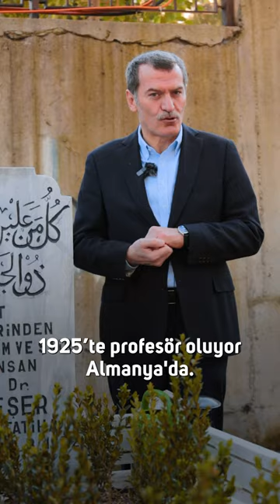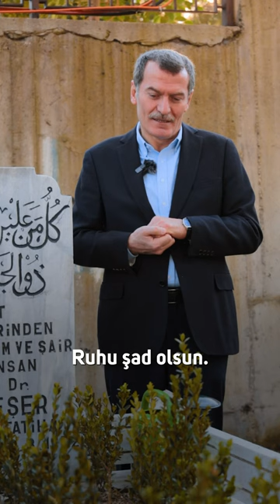Osman Reşer - Zeytinburnu’nun Ebedî Sakinleri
1883’te Almanya’da yahudi bir ailenin çocuğu, Oscar Rescher olarak doğuyor.

1972 yılında müslüman bir Türk vatandaşı olarak Zeytinburnu’na defnediliyor.

Adı artık Osman Reşer.

Sadece bu bilgi bile son derece merak uyandırıcı değil mi?

Gerisi videomuzda…

Zeytinburnu’nun Ebedî Sakinleri